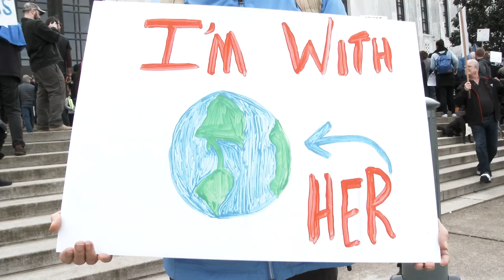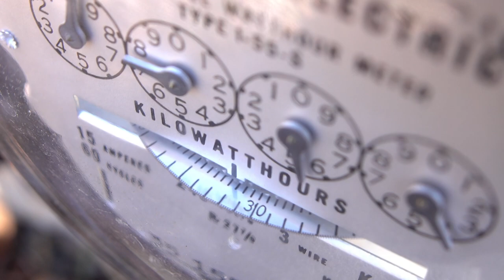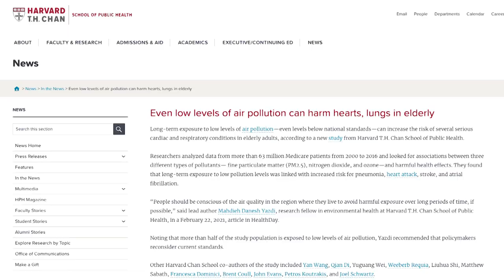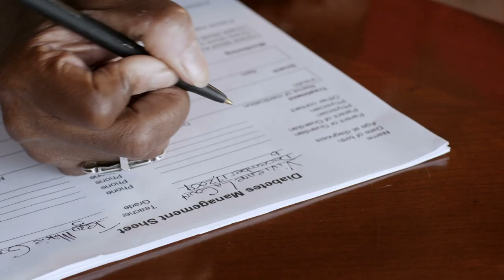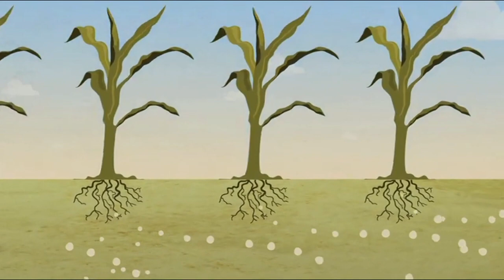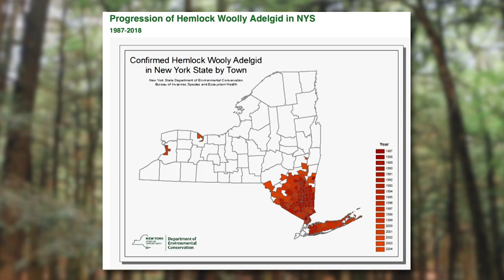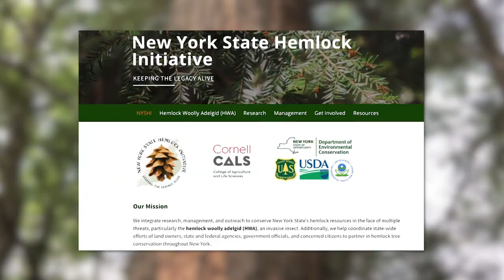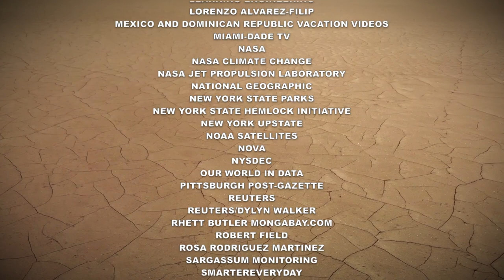Climate Change Special | Simply Science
This very special edition of Simply Science is dedicated to Climate Change and the unprecedented impact humans have had on our planet. In this episode we’ll take a look at the policy that is shaping our climate future, the challenge in moving away from fossil fuels, and how climate change is impacting our health, the weather, the trees, and even our beaches.

(Taped: 03/26/2021)

SMSC03008 V1